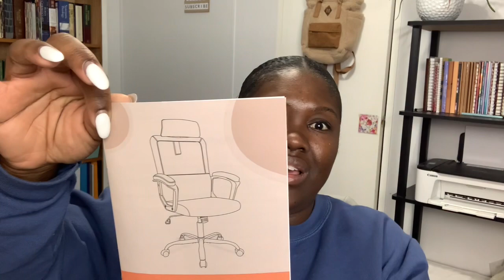Weekly Reset | Updates.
🌼Bible Study
🌺Bible Journaling
🌸 Faith Talks

🌟Amazon Wishlist 🌟

                My mailing Address:
Charlene
733 Meadow Rd
Colerain, NC, 27924

                   Support the Ministry:

Super Thanks: (see column right below video)